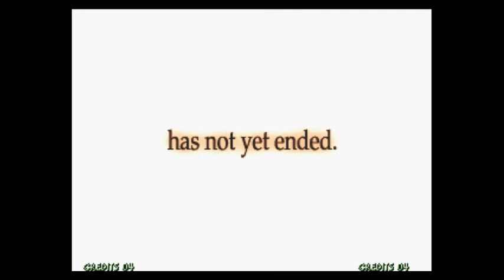Last Blade 2 Neo Geo Gameplay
Last Blade 2 Neo Geo